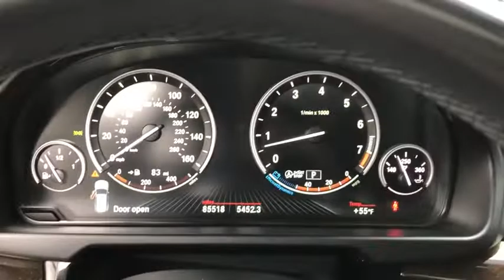2015 BMW X5 Jacksonville, Orange Park, Gainesville, St. Augustine, Kingsland, FL PF0K72009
Carbon Black Metallic Used 2015 BMW X5 available in Jacksonville, Florida at Duval Ford. Servicing the Orange Park, Gainesville, St. Augustine, Kingsland, FL area.

Duval Ford
1616 Cassat Ave

Very sporty classy and loaded 2015 BMW X5 Carbon Black Metallic xDrive35i AWD 8-Speed Automatic 3.0L I6 DOHC 24V TwinPower Turbo Black Leather navigation and all power options. Looks and drives awesome. Just serviced and detailed. brbrbrThis unit has our Real Deal No Bills for the Basics Warranty which an additional 3 Month Protection Plan that includes 3 month of tire replacement / repair 3 month battery replacement 3 month of brake replacement / repair and 3 month of light bulb replacement. Our 90 Day/3000 mile preowned car protection also includes A/C and we also offer a 5 Days / 300 mile Return Policy. Buy Preowned with Confidence at Duval Ford. Prices are plus tax tag title $198 Electronic Filing Fee and dealer pre-delivery service fee in the amount of $899 which charge represents cost and profit to the dealer for items such as cleaning inspecting and adjusting new and used vehicles and preparing documents related to the sale Call us today at or visit us on the web * Potent and efficient engines; luxurious and comfortable interior; huge list of features; steadfast high-speed stability. Source: Edmundsbr * From its sleek lines to its sporty athletic stance the BMW X5 demands attention. The X5s aggressive air intakes direct more air to the engine for increased power centrally positioned fog lights and Xenon Adaptive Headlights with LED Daytime Running Lights distinguish the vehicles front facia. A matte aluminum finish along with front and rear underside protective cladding allow the X5 to navigate unpaved roads as easily as tarmac. The long wheelbase and short overhangs at the front and rear muscular hood and square-shape flared wheel arches contoured flanks and L-shape rear taillights featuring LED technology all add to the design. With the addition of sumptuous interior materials the X5 truly becomes a sanctuary of unrivaled comfort and taste. Lower the split-folding rear seats to create up to 66cu. ft. of cargo space or when equipped with third-row seats for two the driver can share the journey with up to six passengers. Other features include available panoramic glass moonroof and rear seat DVD player with 8 inch screen. With a single twin-scroll turbocharger the xDrive35i will perform 300hp and 300 lb-ft of torque. Generating 413lb. ft. of torque with 255hp an inline-six Advanced Diesel engine is available on the xDrive35d. A 4.8L V8 engine yields 445hp and 479 lb-ft of torque on the xDrive50i. The M Power V8 Turbo comes from the M performance division giving the X5 M an impressive 555hp. With BMW Assist you have an emergency switchboard navigation system and information service all in one on an integrated touchscreen. A premium Harman Kardon system puts the power of 11 speakers at your disposal. Using BMW Apps you can extend the communication and entertainment of your X5 with tailor-made applications. Source: The Manufacturer Summary